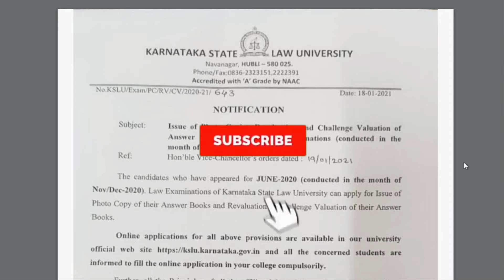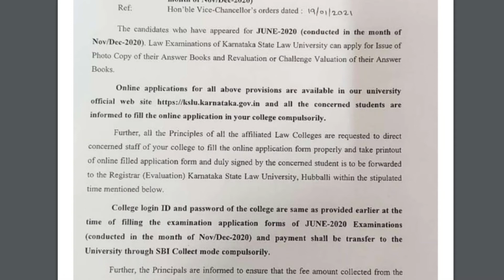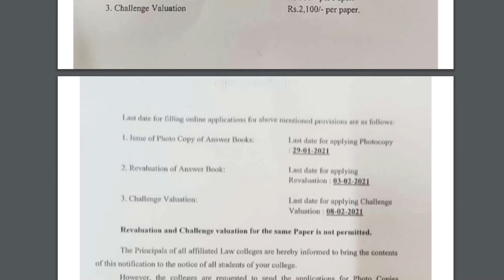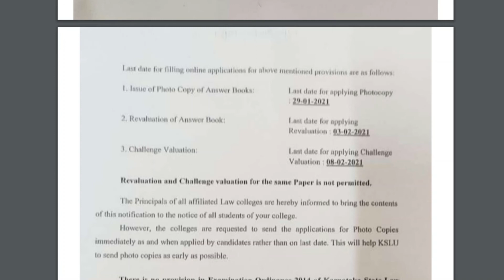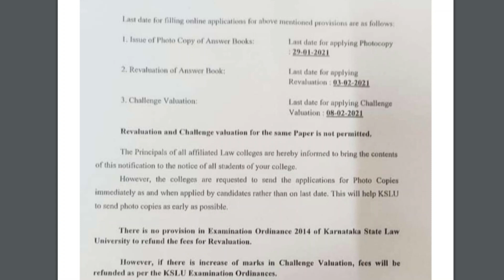KSLU | Revaluation Date Announced | 20-01-2021 | TecH BrainZ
• TECH BRAINZ •

KSLU Academic Calendar 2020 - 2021

kslu examination 2020

kslu june 2020 exam date

kslu exam fees last date 2020

kslu exam notification june 2020

kslu llb exam time table 2020

Land Law

Property Law

kslu results

kslu question papers with answers pdf

kslu question papers 2016 june

llb question papers download

kle law college question papers

kslu question papers dec 2019

kslu question papers 2016 december

kslu question papers 2015 june

Environmental Law

Law of Taxation

KSLU

constitutional law 2 question paper kslu

Penology & Victimology

company law qp

question papers

diploma

Labour Law